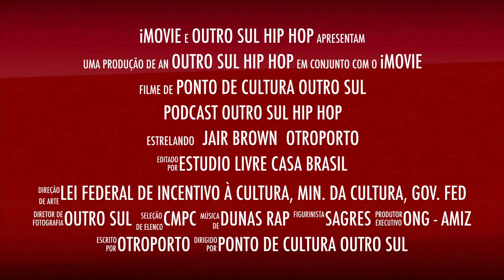Podcast Outro Sul Episódio 2 Dança Francine Lemos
O objetivo do Outro Sul Podcast  é valorizar os 50 anos do hip hop, trazendo um pouco da essência do Hip Hop pelotense. Ao ouvir e dar voz às pessoas que fazem a cultura fluir nos seus 5 elementos, e ao mesmo tempo que capacita a cerca da produção de um podcast, traz a leitura do movimento desde os anos 80 até os dias atuais, focando na produção periférica e na popularização de conteúdo de qualidade para as redes sociais.

Outro Sul Podcast 1ª Temporada serão 06 episódios, focando nos 05 elementos (MC-Dança-Graffiti-DJ-Conhecimento), e um extra gravado no Teatro Guarani, quando do Show Guido CNR que completou 25 anos de carreira. Será um episódio por semana até o mês de maio de 2024.

Francine Lemos, Professora e Dançarina Profissional pelo SATED-RS, Graduada do curso de Dança da UFPEL, Embaixadora da Danças Urbanas no RS, Professora e Jurada em eventos de dança , Arte Educadora e Ganhadora do prêmio ””Nunca Fui Barbie Mulheres no Hip Hop” Minas Gerais. Além de possuir títulos em batalhas de Hip Hop Freestyle. É produtora de eventos Mulheres na Cena e Interação Urbana.

O Outro Sul Hip Hop é executado pela AMIZ - Unidade de Formação e Capacitação Humana e Profissional e faz parte do projeto OTROPORTO Rede de Economia Criativa, que tem o financiamento da Lei Federal de Incentivo à Cultura, Ministério da Cultura, Governo Federal e patrocínio de Sagres e CMPC.